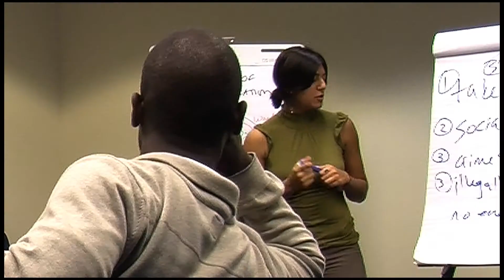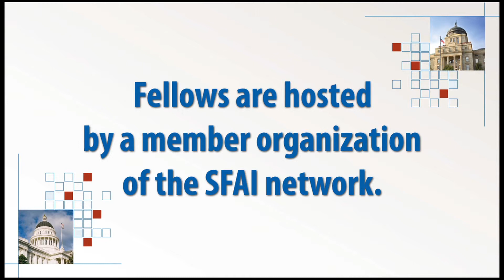The 2010 State Policy Fellows: Meet Cedric Johnson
Cedric Johnson is serving as a Fellow with the Georgia Budget & Policy Institute (GBPI). He recently completed a fellowship at the National Endowment for Financial Education. Cedric's interests include community and economic development, poverty, and social entrepreneurship.  He received a Bachelor of Science degree in economics from Clemson University, a Master of Public Policy degree from Harvard University's Kennedy School of Government, and an MBA from the University of North Carolina's Kenan-Flagler Business School.